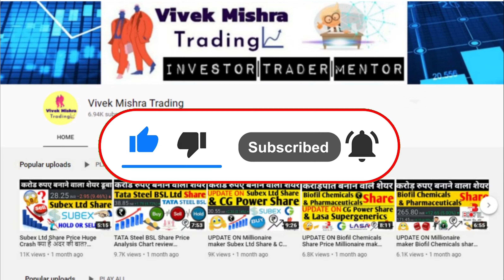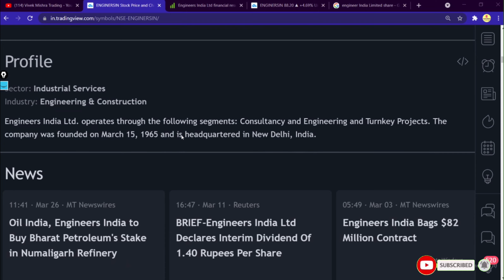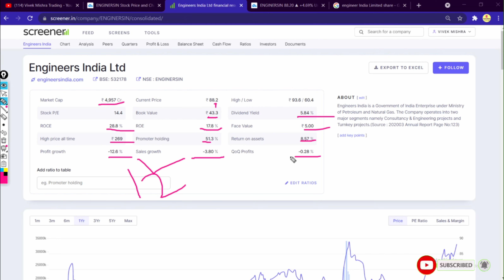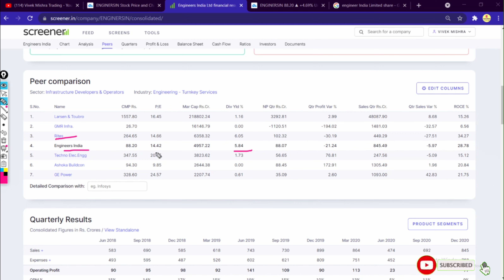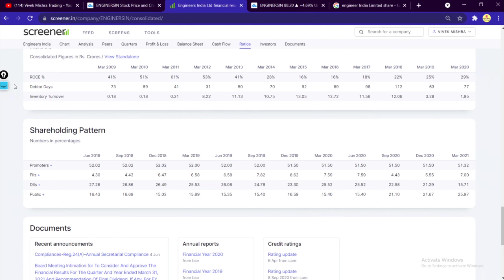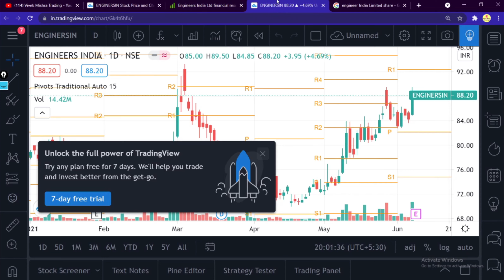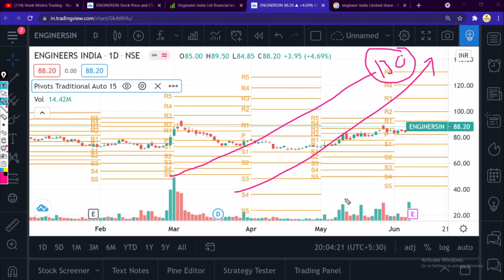Engineers India Share price News Financials Dividend Pay Analysis Buy & Hold market for beginners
Engineers India
Engineering services company

Engineers India Limited is a government corporation. It is under the ownership of Ministry of Petroleum and Natural Gas, Government of India. It was set up in 1965 to provide engineering and related technical services for petroleum refineries and other industrial projects. Wikipedia
Headquarters: India
Founded: 1965
Revenue: 3,203.05 crores INR (US$450 million, 2020)
Number of employees: 2,806 (March 2020)
Parent organization: Government of India
Subsidiary: Certification Engineers International Limited

Open 85.00
High 89.50
Low 84.85
Mkt cap 4.96TCr
P/E ratio 16.26
Div yield 3.34%
Prev close 84.25
52-wk high 93.30
52-wk low 60.40

Grateful!😇